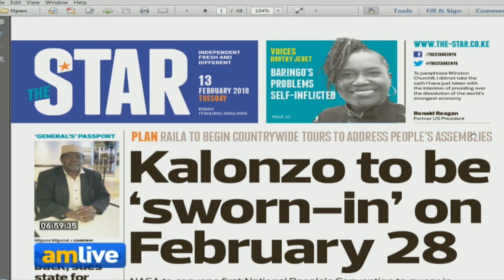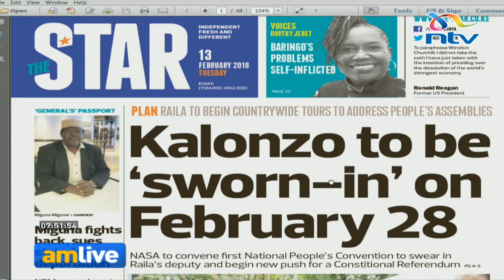Legitimacy v legality: Nasa to continue with people's assembly agenda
Debarl Inea discusses what next for the National Super Alliance after the swearing in of Raila Odinga as the people's president following pressure from envoys to recognise Uhuru Kenyatta's presidency.